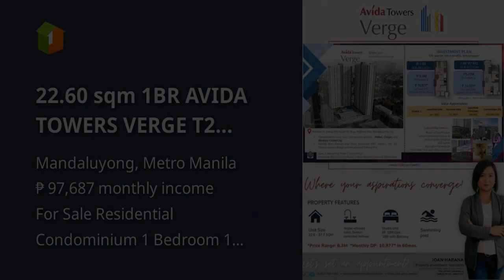22.60 sqm 1BR AVIDA TOWERS VERGE T2 Condo in Reliance Mandaluyong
22.60 sqm 1BR AVIDA TOWERS VERGE T2 Condo in Reliance Mandaluyong
Price: ₱ 6,300,000
Condominium/Apartment Type: Residential Condominium
Number of Bedrooms: 1
Number of Bathrooms: 1
Unit Size in sqm: 22.6 sqm.
Tower: 2